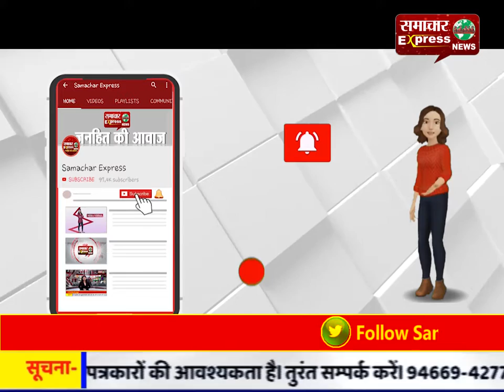जेल के कैदियों के बनाए गए दीपकों से सजा बाजार